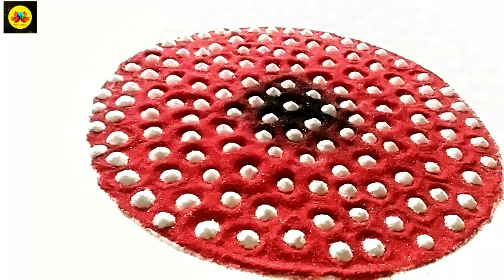Royal Moti Textured Rangoli | New Creative easy rangoli | Easy and beautiful rangoli.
This is new creative idea for you..
it looks like real moti placed in rangoli..
      This idea Gives Royal look to your rangoli and enhances your function or festival.

    Don't forget to visit my Drawing Channel 'Yeahh Drawings'.